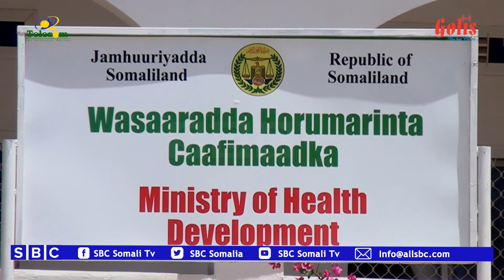HOOS U DHAC BALAADHAN OO KU YIMI CAABUQA KOOFIDH 19 DEEGAANADA SOMALILAND